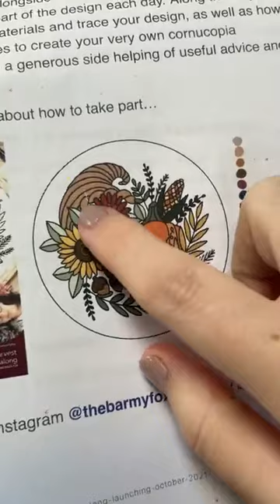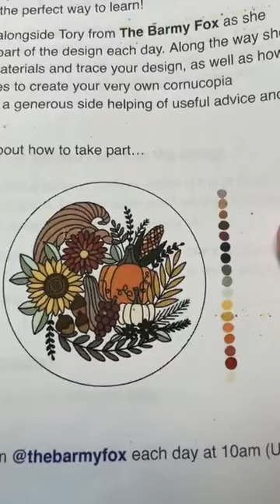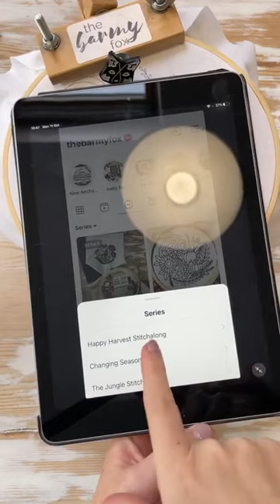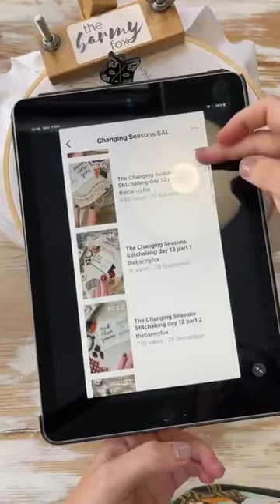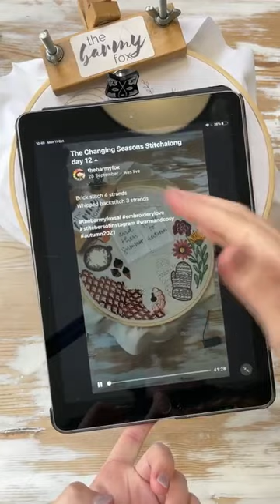Happy Harvest Stitchalong day 1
Detached chain stitch 6 strands, straight stitch fill 6 strands